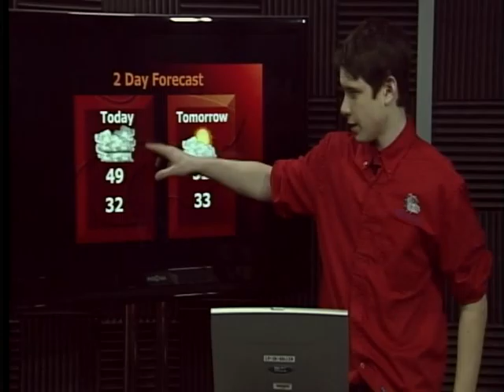Bulldog Edition 160211